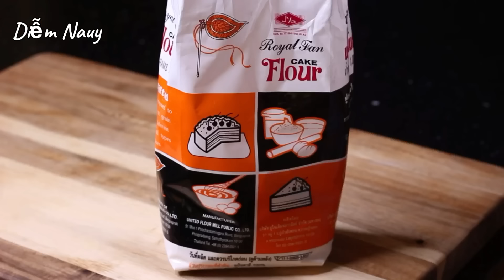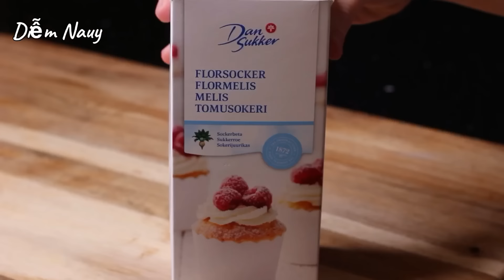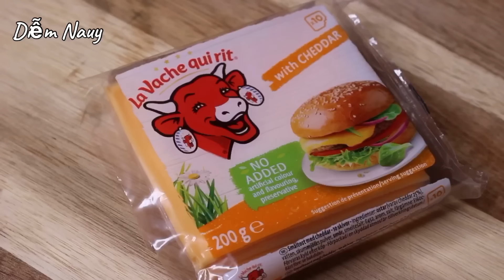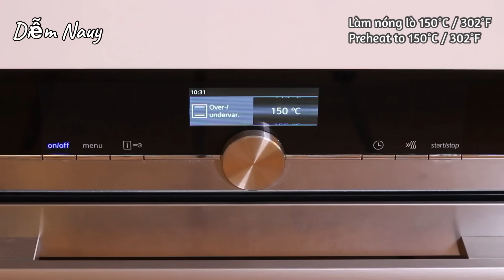Bánh Bông Lan Phô Mai Chà Bông - Công Thức Bột Mềm Xốp Có Thể Dùng Cho Bánh Hot Dog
Bánh Bông Lan ngoàu kiểu bánh ngọt, dùng làm cốt bánh kem, mình còn sáng tạo thêm để làm ra bánh bông lan mặn rất là ngon. Thịt nguội, lạp xưởng, xúc xích, chà bông hay trứng muối và có thể cho thêm phô mai để tăng thêm vị béo thơm. Diễm cũng muốn cảm ơn chị Kim Chi Dương trong nhóm Vào Bếp Cùng Diễm Nauy đã chia sẻ công thức món bánh bông lan mặn, sử dụng nước cốt dừa rất ngon.
Nếu mình thích kiểu bánh Hotdog mà ko có khuôn nướng thì có thể làm theo cách này, vẫn ngon không thua kém bánh Hotdog. Cách làm Diễm chia sẻ rất chi tiết, dễ làm. Mình cùng vào bếp làm Bánh Bông Lan Mặn này với Diễm nhé!

🌿 Nguyên liệu / Ingredients:

Khuôn / Baking tray 22cm x 28cm

🔆 Nướng nhiệt 150°C / 302°F trong 45 - 50 phút

◽️ Cốt bánh / Chiffon cake
5 lòng trắng trứng / 5 egg white
1/4 mcf muối / 1/4 tsp salt
1 mcf giấm rượu hoặc nước cốt chanh / 1 tsp white wine vinegar or lime juice
90g đường bột / 90g icing sugar

5 lòng đỏ / 5 egg yolk
50g dầu / 50g vegetable oil
60g nước cốt dừa / 60g coconut milk
100g bột bánh / 100g cake flour

◽️ Trang trí / Topping
40g hành lá / 40g spring onion
1/2 mc dầu / 1/2 tbsp vegetable oil
1/8 mcf muối / 1/8 tsp salt

40g thịt nguội / 40g ham
100g phô mai cheddar / 100g cheddar
8g mè rang vàng / 8g roasted sesame
10g chà bông / 20g pork floss